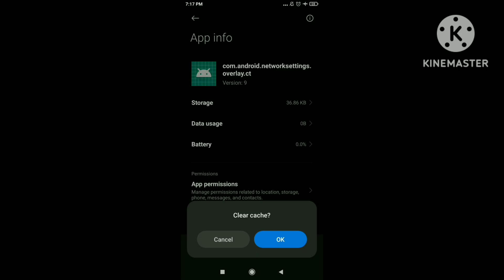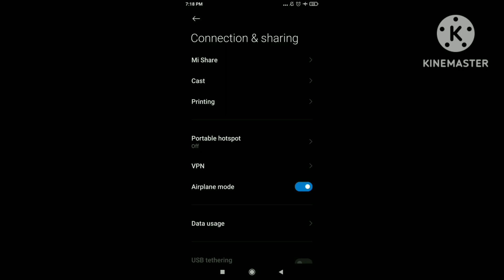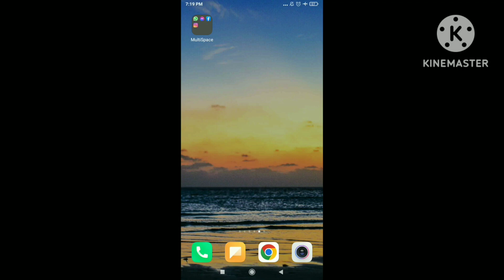bank otp not received in phonepe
in this video i am talk about how to bank otp not received in phonepe